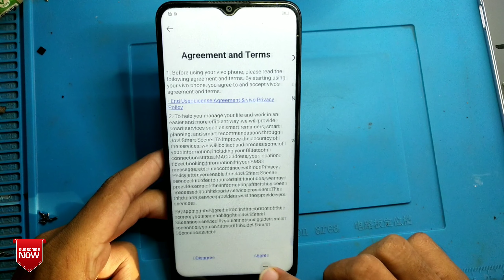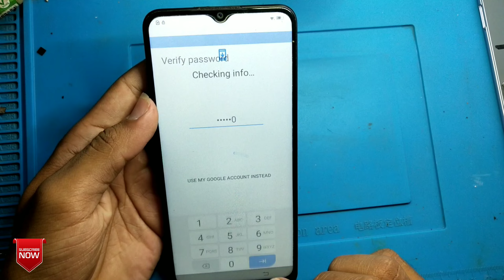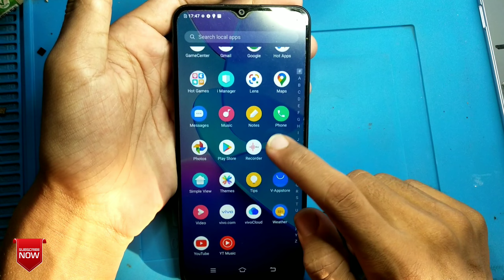All Vivo Mobile's Frp Bypass //No Apk /No pc Vivo device Google Account Remove New Method/without pc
Agar Apke pass MRT dongle he to app Niche diya gaya video zaroor dekhe
 vivo y20 password remove ka he friends

vivo frp
vivo frp bypass android 11
mobile frp
vivo frp unlock android 11
mobile locknikale
vivokalock kaise tode
Mobile shorting
google account remove
Mobile ka lock
mobile ka lock#kholne ka tarika